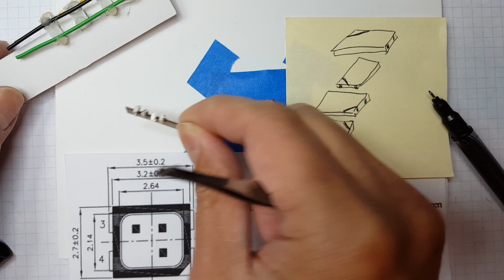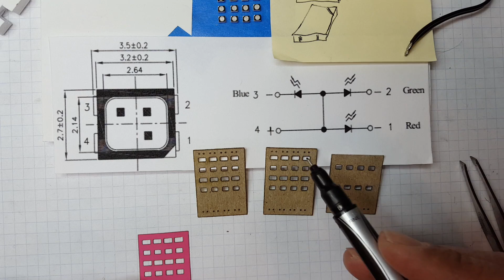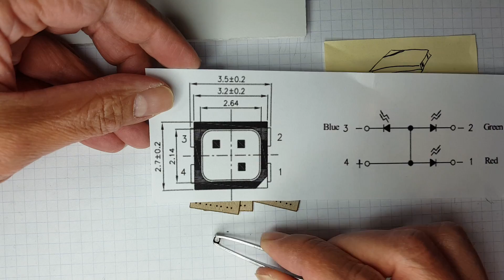HariFun #123 - Death by Solder - The World's Tiniest RGB LED Cube (part 3)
In this video, I solder the final LED pillar, discussed the jig, and show all the LEDs working.  It's not tiny yet, but it actually works now!